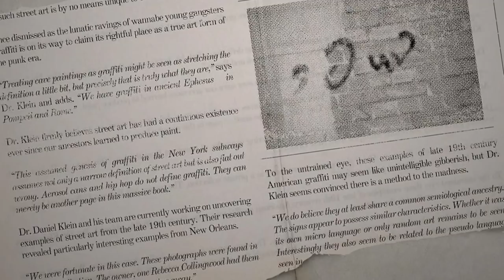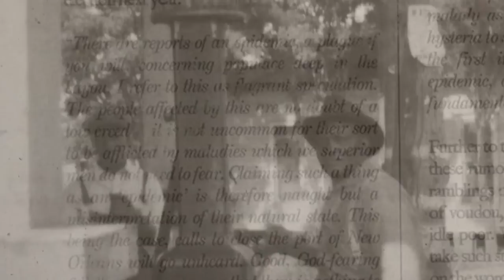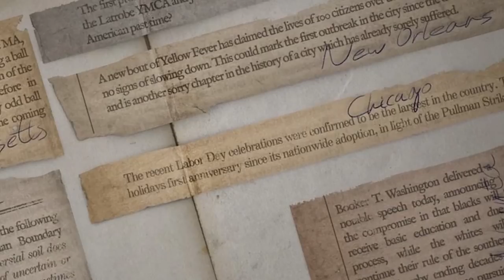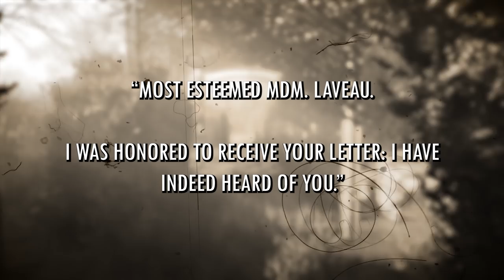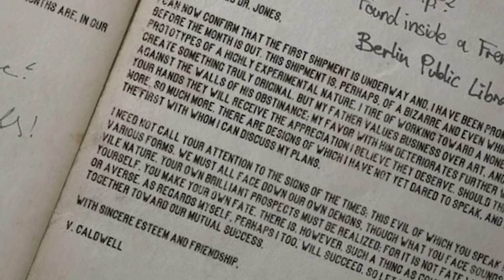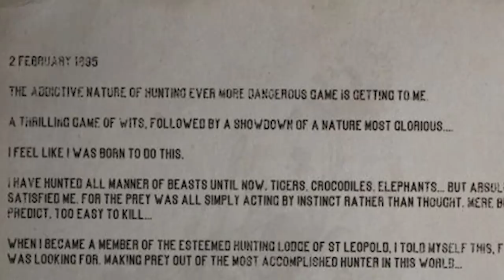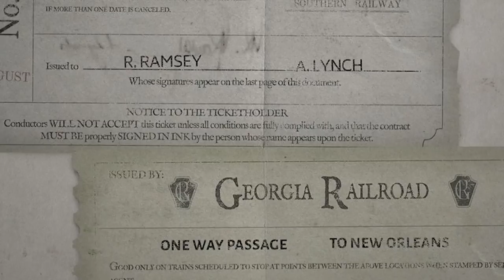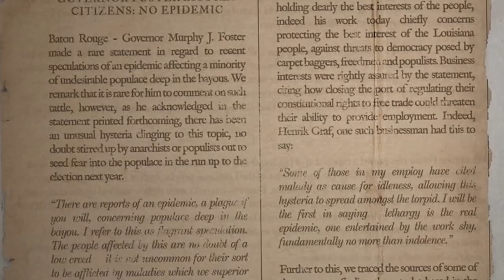The Dark Mysterious Origins Of Hunt Showdown | The Louisiana Event Lore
The origins of Hunt Showdown is extremely cryptic and mysterious with only some clippings off articles giving us a rough idea. So in this episode we look into what could have been the the event known as the Louisiana Event and how that influenced the Hunt Showdown universe.

Timestamps:

0:00 - Introduction
2:10 - Governor Article Pages 1-2
6:20 - Newspaper Clippings Pages 3-4
10:53 - Graffiti Article Pages 5-6
14:23 - Letter to Laveau/Jones Pages 7-8
22:43 - Journal Entries Pages 9-10
27:10 - Pellella Note Pages 11-12
28:52 - Rittmeister Letter Pages 13-14
31:38 - Railway Tickets Pages 15 - 18
32:35 - Vaporizing Inhaler Ad Pages 19 - 20
34:13 - Evidence Conclusion
37:38 - Thanks For Watching